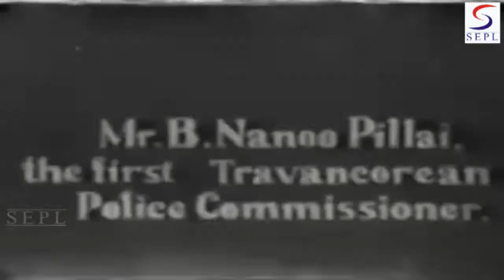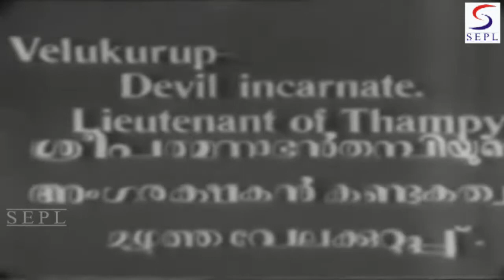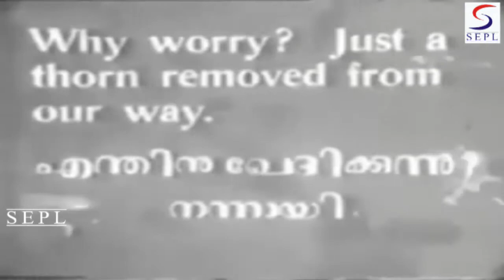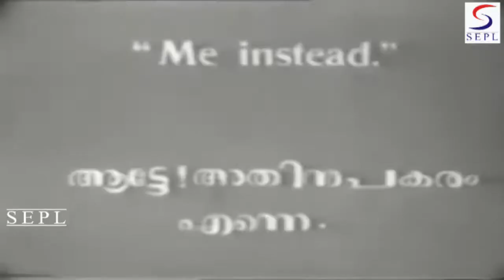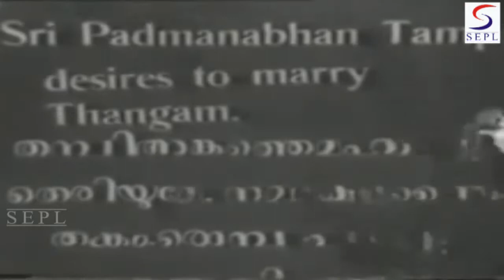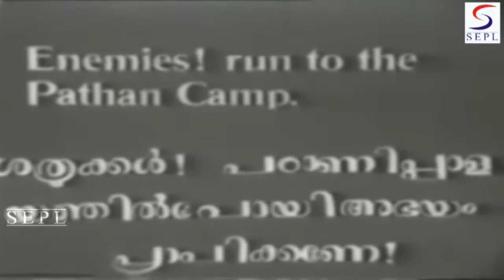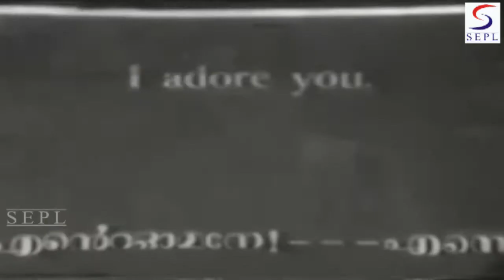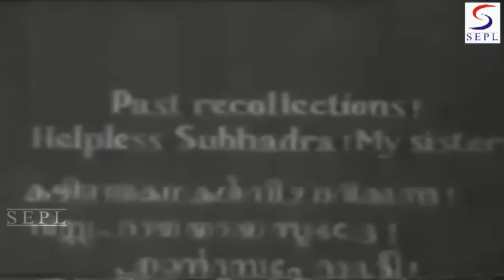Marthanda Varma | Padmini, A.V.P. Menon, Jaidev | Silent Movie | 1933 | HD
Director : P.V.Rao
Producer : R.Sunder Raj
Writer : P.V.Rao
Cast :Jaidev, A.V.P. Menon, Devaki, Padmini

Plot : Based on the novel Marthandavarma, the film recounts the adventures of the crown Prince, Marthandavarma on how he eliminates his arch rivals one by one, so as to ascend to the throne of Travancore